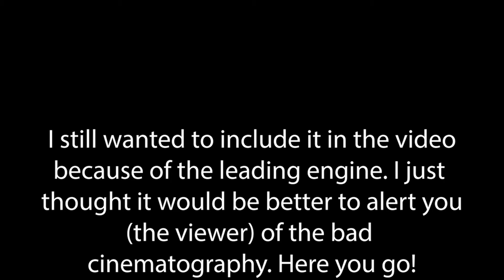Railfanning around University Ave, Northtown Yard & Shoreham Yard 3/21/2022